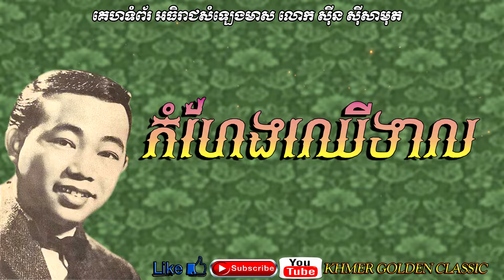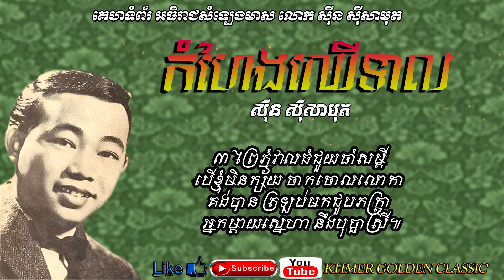កំហែងឈើទាល Komheng Cher Teal -- Sinn Sisamouth -- Khmer Golden Classic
១  ស្រេកទឹកខ្លាំងណាស់អ្នកម្តាយកូនអើយ ស្លាប់ឥឡូវហើយ
ឱ! លោកមានគុណ ខ្ញុំខុសអី បានជាធ្វើទារុណ
ឱ!អ្នកម្តាយមានគុណ សូមជួយខ្ញុំផង។

២  គេធ្វើបាបខ្ញុំគ្មានត្រាប្រណី គេចងហាលថ្ងៃ ដៃជាប់ចំណង
បង្អត់បាយស្ទើរក្ស័យហើយមាសបង បើមានខុសឆ្គងក៏អស់ចិត្តដែរ។

បន្ទរ  គេនិរទេសចោលដូចសត្វតិរច្ឆាន
ទឹកភ្នែកជោគប្រាណ ខានបានយល់ស្នេហ៍
ភូមិកំណើត ក៏ខានឃើញដែរ ពេលនេះយល់តែ និរាសខ្លោចផ្សា។

៣  ព្រៃភ្នំវាលធំជួយចាំសម្តី បើខ្ញុំមិនក្ស័យ
ចាកចោលលោកា គង់បាន ត្រឡប់មកជួបភក្ត្រា
 អ្នកម្តាយស្នេហា នឹងបុប្ផាស្រី៕